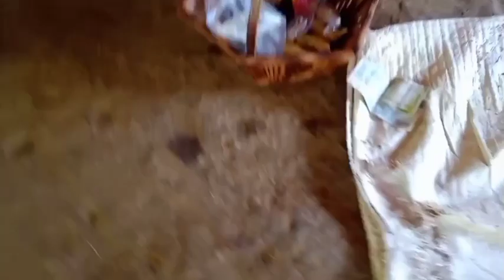SUDASA BRATA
Today we are celebrate sudasa brata at shiv temple bhaluki